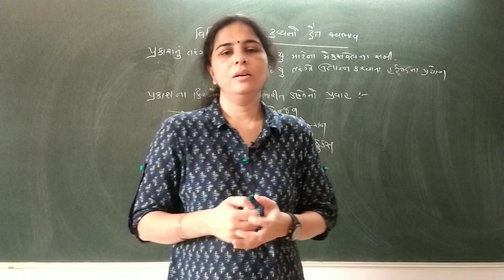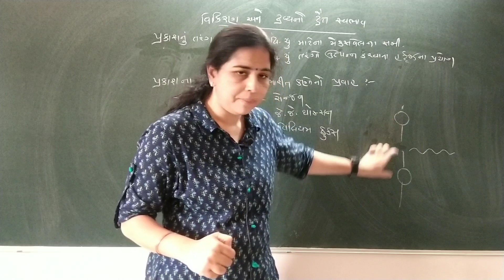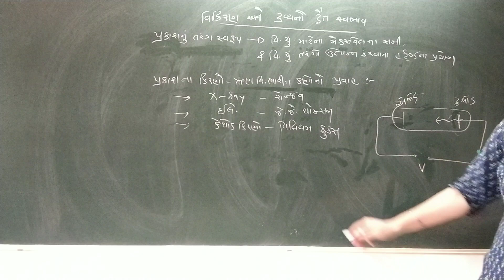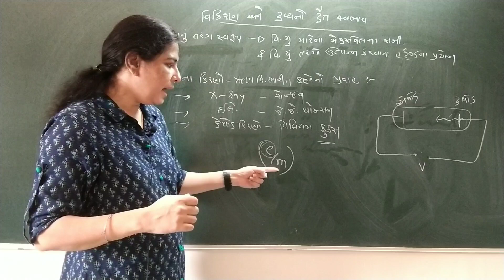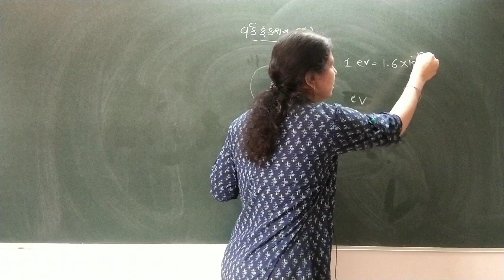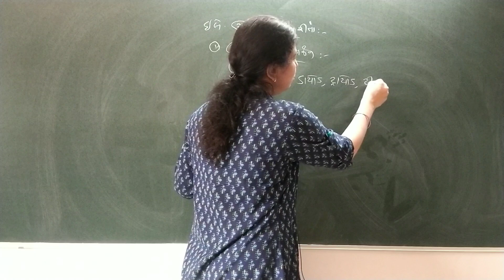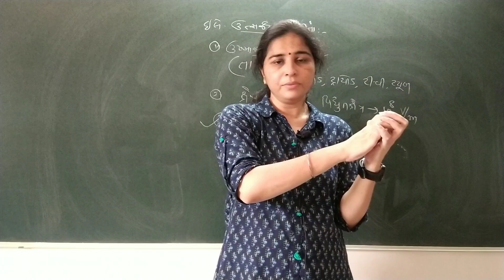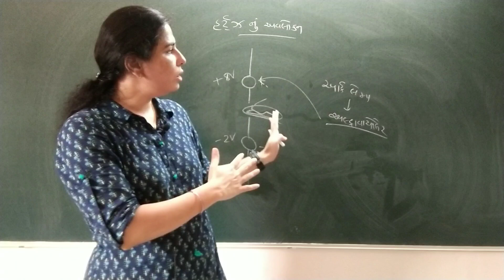Std 12 | PHYSICS | Ch-11 | 1. Introduction, Electron Emission, Photo electric effect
Chapter 11 Dual nature of radiation and matter (વિકિરણ અને દ્રવ્યની દ્વૈત પ્રકૃતિ) Part 1
Topic : Introduction, Electron Emission, Photo electric effect (પ્રસ્તાવના, ઇલેક્ટ્રોનનું ઉત્સર્જન, ફોટો ઇલેકટ્રીક અસર)
NCERT standard 12 Physics Chapter 11 Dual nature of radiation and matter (વિકિરણ અને દ્રવ્યની દ્વૈત પ્રકૃતિ)